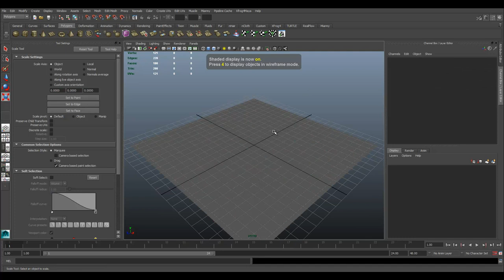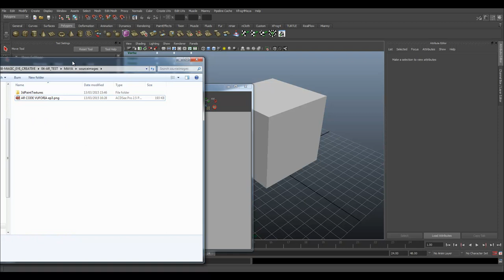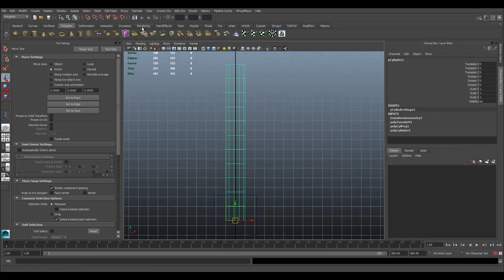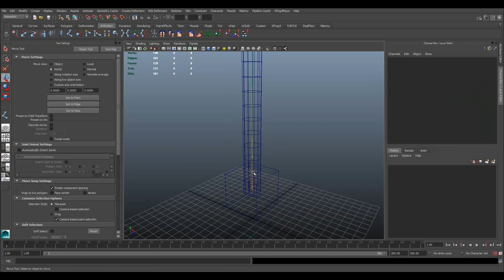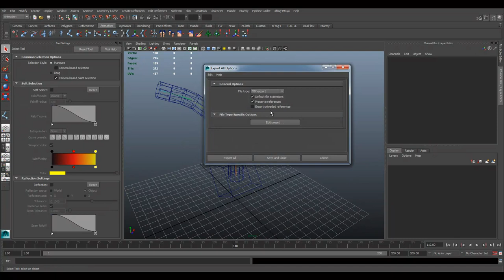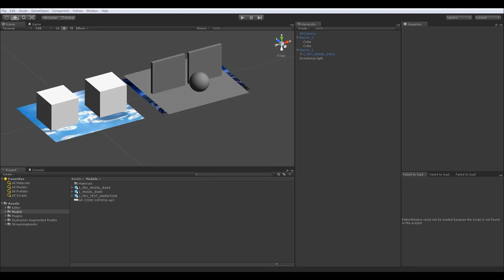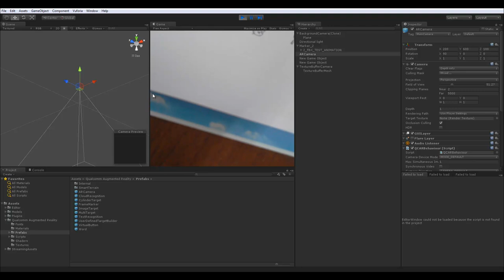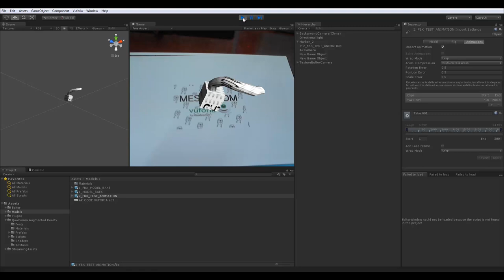MESISE.COM - สอนทำ AR CODE EP.3 (ใช้โมเดลที่มีกระดูก)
สวัสดีครับชาว MESISE วันนี้เราจะมาสอนการเอาโมเดลที่มีกระดูกจากโปรแกรม MAYA มาใช่ใน UNITY กันบ้างนะครับ เพราะเชื่อว่ามือใหม่หลาย ๆ คนจะมีปัญหากับกระดูกว่ามันไม่ขยับมันไม่ทำงานอะไรแบบนั้น คลิปนี้จะช่วยได้ครับ

Line : MESISE